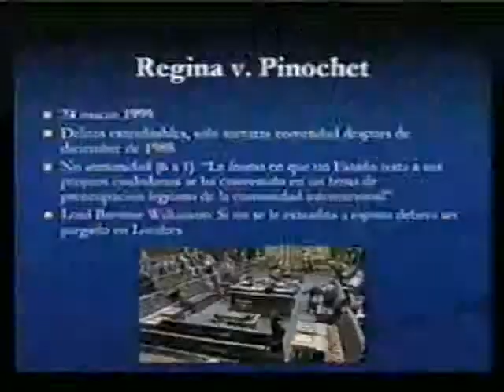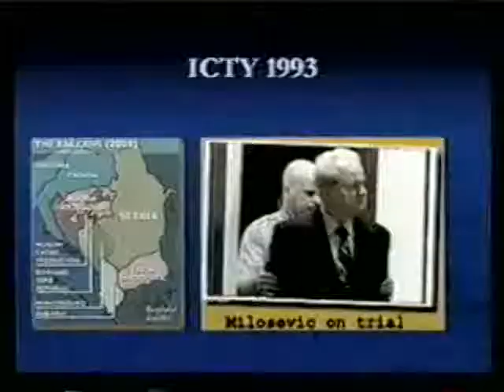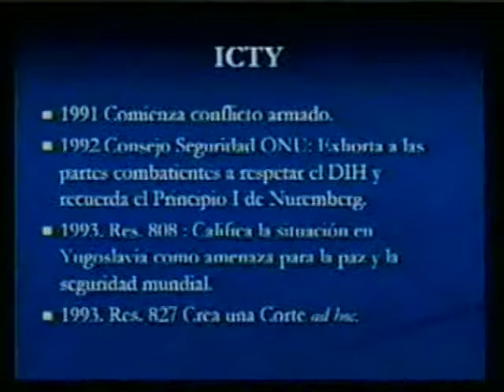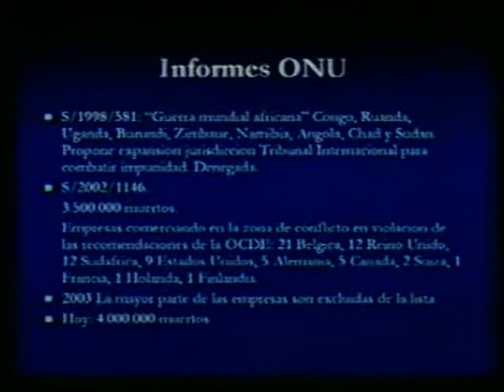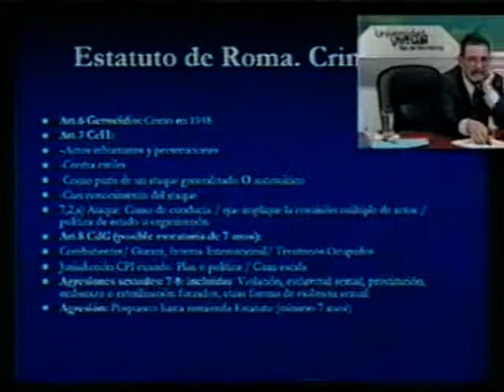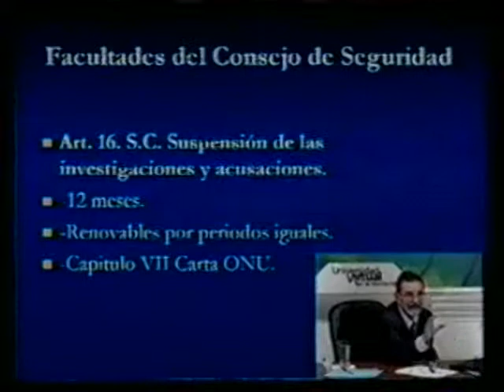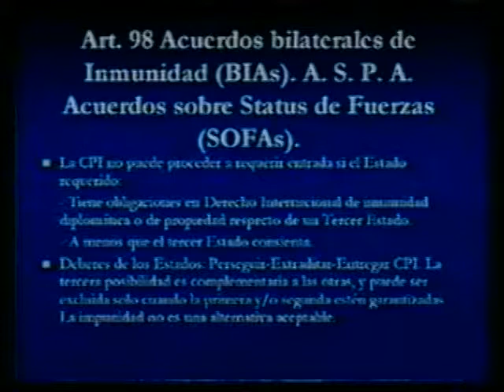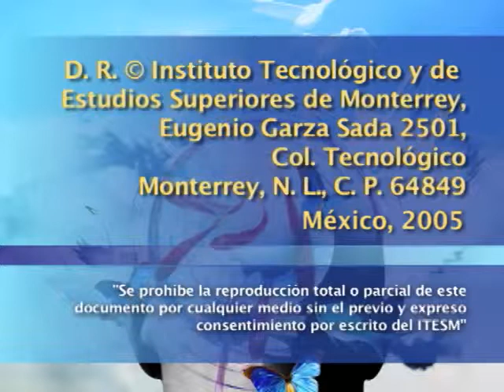La comunidad internacional y la protección jurisdiccional penal de los derechos humanos (3a sesión)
Carlos Castresana analiza diversos casos de extradición de criminales internacionales. En la cronología de los conflictos armados que son precedentes para avances en derecho internacional revisa en especial el grupo de conflictos de África central, resaltan los avances hechos en el reconocimiento del abuso sexual como crimen contra la humanidad y el papel que juegan las corporaciones y empresas que directa o indirectamente patrocinan conflictos armados al consumir recursos naturales de zonas donde se dan violaciones masivas de derechos humanos.